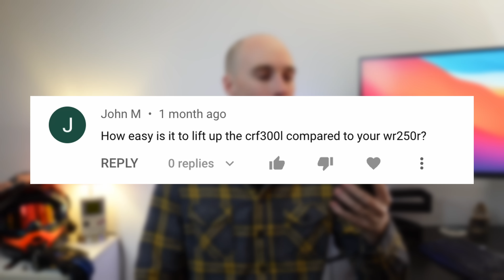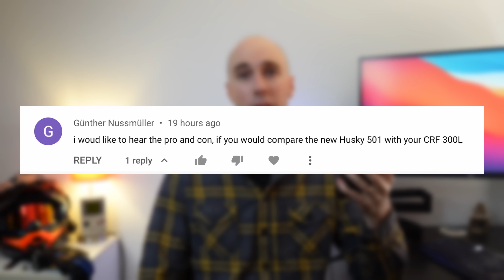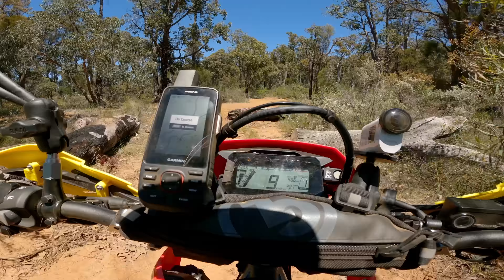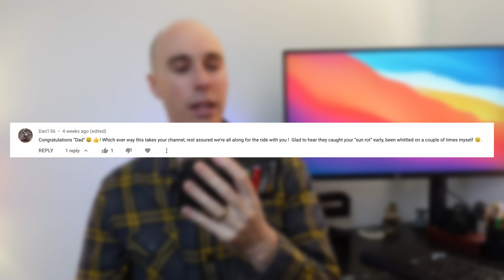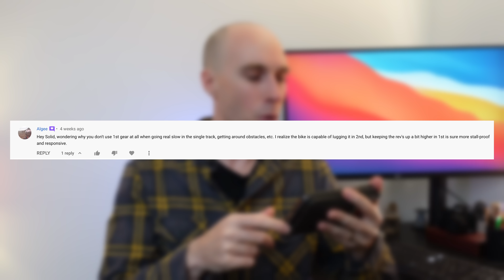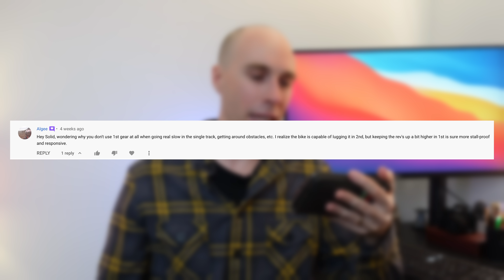Best Round The World Dual Sport | FE501 vs CRF300L | Bike Banter 19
Time to wind it back a bit and do a good old Q&A to see how everyone is doing. Plenty of great dual sport and adventure bike questions and comments to get through. Check out the chapter times for each topic, there are some good ones!

Chapter Time

00:00 WR250R or CRF300L harder to pick up
00:34 Energica Experia Review
01:04 Husqvarna FE501 vs CRF300L
04:01 Best Bike for RTW trip
05:57 Congratulations!
06:39 Why I rarely use 1st gear in single track

COS
ADV MEDIA